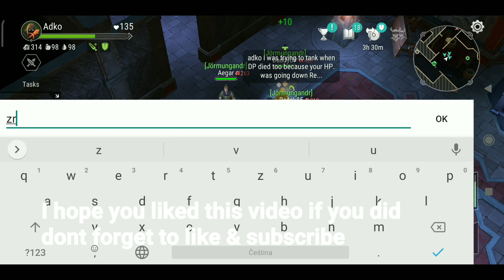Jorgun Treacherous In Archives| Hardest Challange In FROSTBORN!?